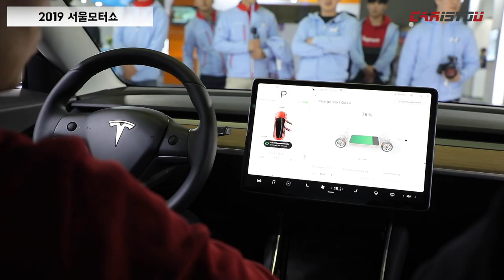카이즈유 - [2019 서울모터쇼] 테슬라 모델3 살펴보기(Tesla Model 3 Review)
2019 서울모터쇼 현장에서 공개된 모델3을 카이즈유가 살펴봤습니다.

리뷰 영상 바로 만나보시죠^^